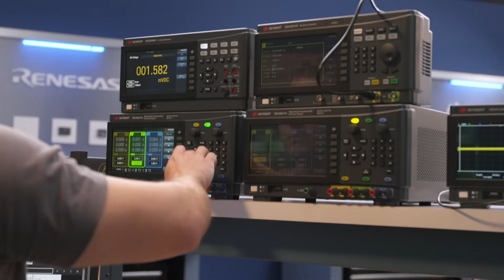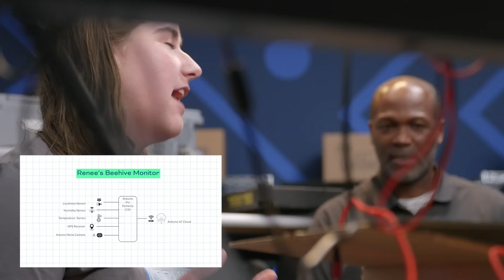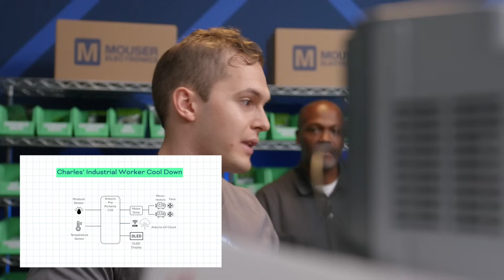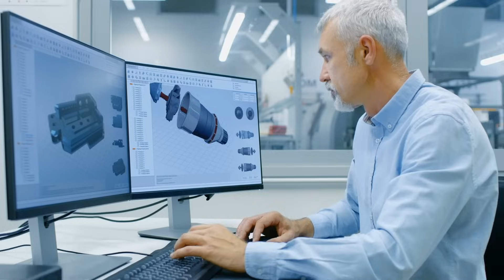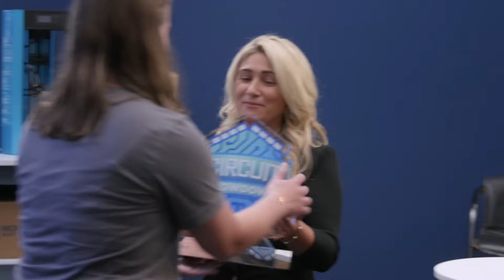Episode 4: And the Winner Is... - Circuit Showdown | Mouser Electronics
The moment of truth has arrived! In this thrilling final episode of Circuit Showdown, our brilliant contestants—Charles, Renee, and Michael—must incorporate the surprise twist from the previous round into their designs and race against the clock to deliver a working prototype. With time running out and the pressure at an all-time high, they’ll need to pull out all the stops to impress the judges: Massimo Banzi, Chris Moore, and Kirk Ulery.

Who will rise to the challenge, and who will claim the $10,000 grand prize? Tune in to witness the ultimate design contest and see who will emerge victorious in this epic finale!